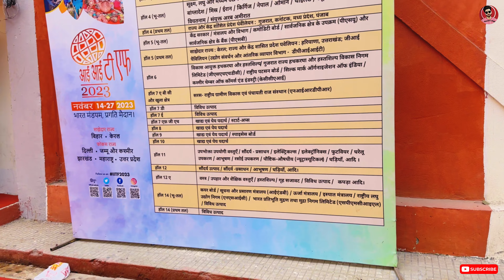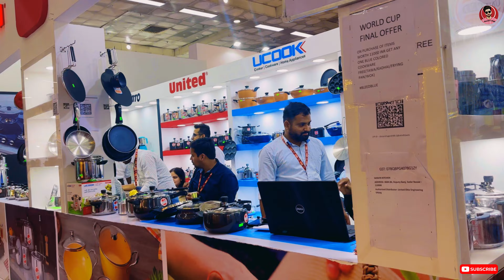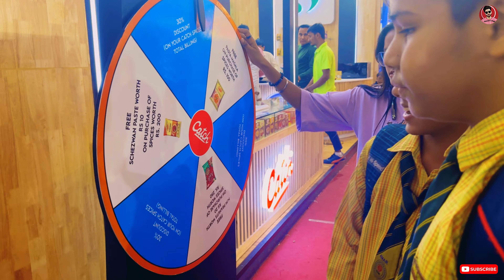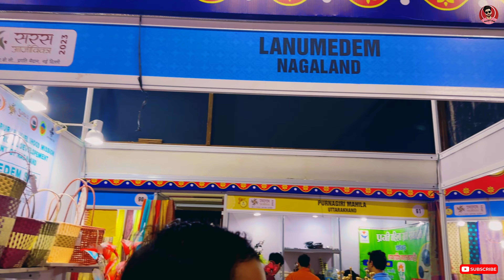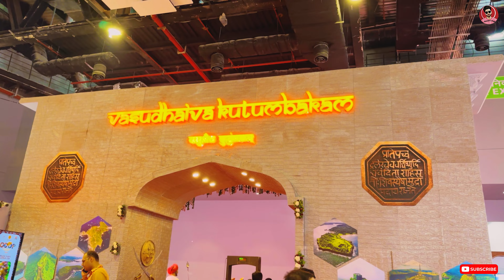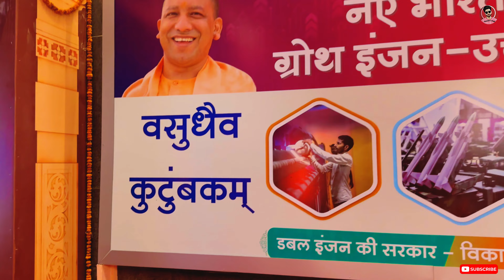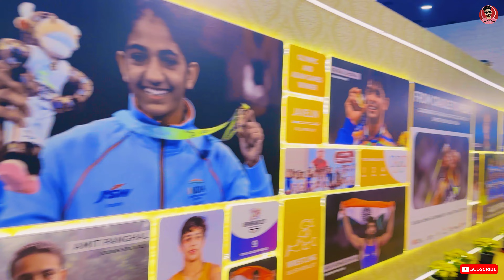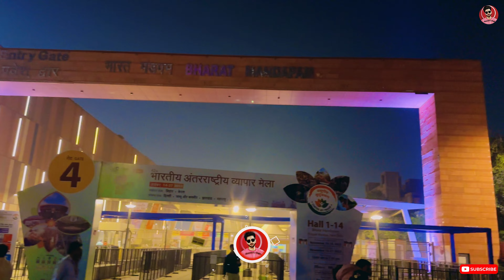Trade Fair 2023 delhi | IITF Bharat Mandapam Pragati Maidan 2023 Best Offers |Ronnie's vlogs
HELLO friends am back with another exciting video   (pragati maidan) From November 14–27, 2023, at Pragati Maidan in Delhi, there will be the India International Trade Fair (2023), also known as the ITT Pragati Maidan Trade Fair (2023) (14–18 November business days, 19–27 November general public days). This year's trade show will have Manu exhibitors from several states in India as well as other nations. Bihar and Kerala are partner states in the trade fair 2023 Delhi, while Jammu and Kashmir, Jharkhand, Maharashtra, and Uttar Pradesh are participating as focus states. There are also a lot of foreign booths, with representatives from countries including Turkey, Iran, Kyrgyzstan, Nepal, Afghanistan, Thailand, Lebanon, and Tunisia. Hall 7 A B C is also home to Saras aajeevika mela 2023 - Saras mela 2023 Delhi.